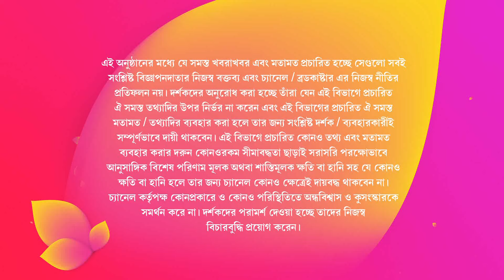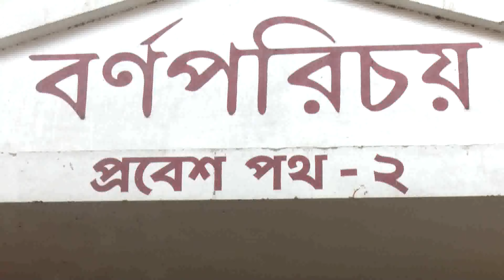Indian Silk House | Parineeta | Colors Bangla| Episode 19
Maha Saptami Collection Uploaded on Website. This Puja, we give you every reason to rejoice. Grab the finest saree collection from Indian Silk House and Indian Silk House Exclusives.
Visit us at our Lake Road Store in South Kolkata for giving your wardrobe a fresh look.